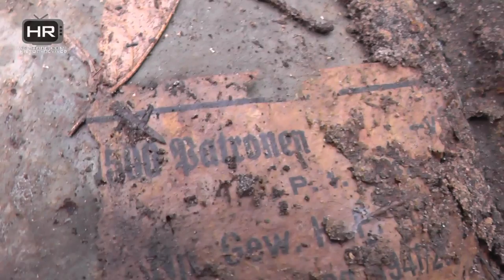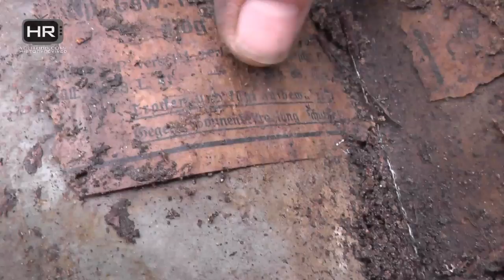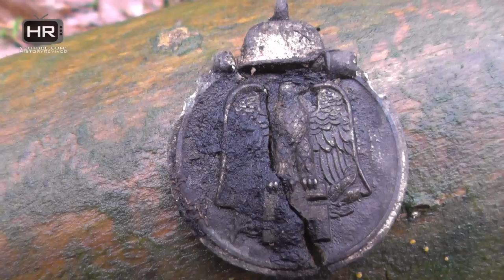Relic Hunting Eastern Front of WWII (part 2 of 2) HD Раскопки Вторая Мировая Война Металлоискатель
HistoryRevived Metal Detecting WWII - Episode 21, part 2 of 2

Dear viewers,

As promised, here's part two of our brand new episode. On this trip (february 2016), we visited different locations on the former Eastern Front. In part one we showd you K98 rifles, bayonet, 8,8cm casings, and a Panzerkampfabzeichen/Panzer Assault Badge and much more. In this part we show you more medals (3 medals) rifles, MP40 and more.  We hope you will enjoy the video. If you have any questions or comments, let us know.

Nothing we find is for sale. We don't dig for profit, but because we love history and we want to preserve the objects we find. We have never sold a thing, and we never will. Asking about it is useless. Thanks.

We explicitly do not give permission to use the video material of our finds without our consent. Thanks for your understanding.

Our equipment:

XP Gmaxx II
XP Gmaxx II
XP Gmaxx II
White's Matrix M6
White's TM-808
Canon Powershot A1200
Kodak ZX5 Playsport
GoPro Headcam 2x
Panasonic HC V510
Nikon D3300

WWII Metal detecting videos.

The image is in the Public Domain and can be used by anyone, without restrictions.

WWII Metal Detecting - обнаружения металла, мировая война 2, мировая война 2 обнаружения металла

Special thanks to Юрий Гагарин for helping with the Russian subs!